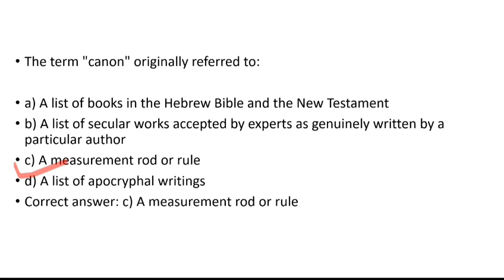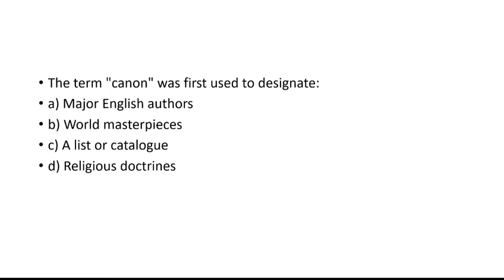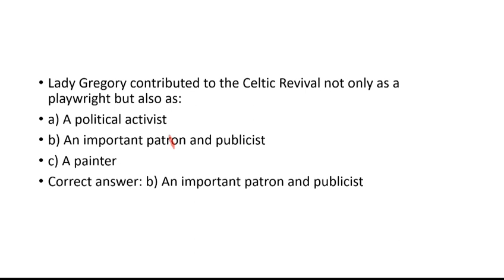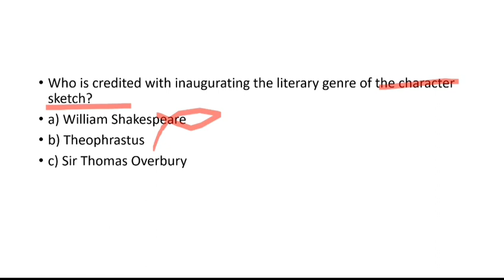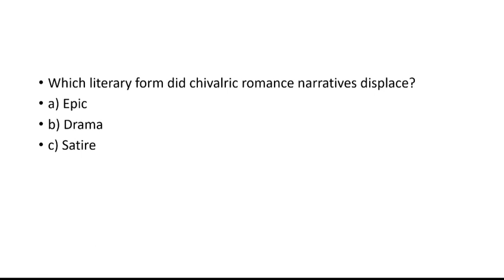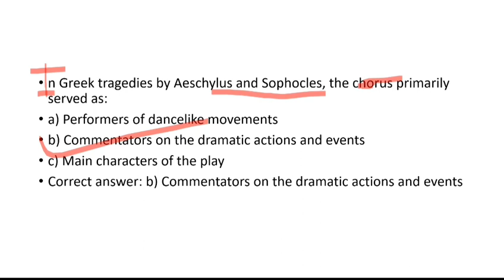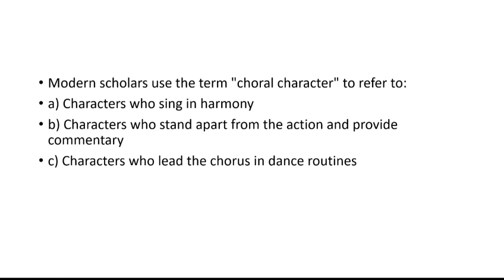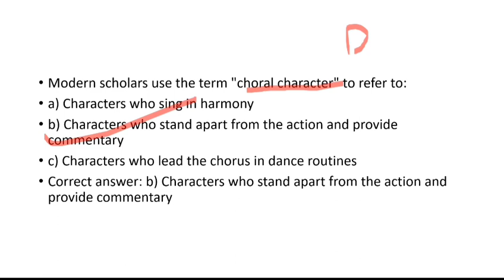1000 Mcqs series:MH Abrams Part 4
1000 Mcqs series:MH Abrams Part 4